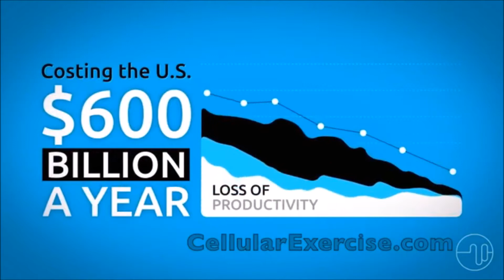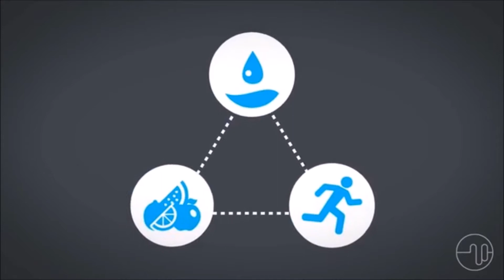WHAT IS PEMF? | HOW DOES PEMF WORK? PEMF8000.COM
WHAT IS AN ELECTROMAGNETIC FIELD? WHAT ARE PEMFS?

"If you have ever held two magnets in your hands, tried to force them together, and felt a resistance between them, then you have experienced a magnetic field. The Earth has its own magnetic field, produced by fluxes in the molten metal in the core of the planet. The presence of this field is what causes a compass to rotate so that the ‘north pole’ of the compass points roughly north.

 A changing magnetic field (such as a magnetic field moving through a coil) generates an electric field (which would drive a current in the coil). This forms the basis for many electrical generators and motors. Similar to the way that a changing magnetic field can generate an electric field, a changing electric field generates a magnetic field. This is a natural activity of the universe. An electromagnetic field is a physical field produced by moving electrical charges. It affects the behavior of any other charged objects in the vicinity of the field.

PEMF stands for Pulsed ElectroMagnetic Fields, which are widely used these days to improve circulation and cell metabolism. The body can become accustomed to nonmoving (or static) magnetic fields, which are generally unable to deeply penetrate the body. A pulsed electromagnetic field, however, is quite dynamic, is able to penetrate all the way through the body, and creates a cascade of effects within the body.

It is important to distinguish between the electromagnetic fields we use for therapeutic purposes, and other man-made electromagnetic fields from power lines, microwave ovens, cell phones, etc., which can cause damage to our bodies.

The PEMF devices we recommend all produce safe, natural electromagnetic fields which are of lower frequency, and are complementary to the chemistry and functions of the body!

PEMF8000 Device!

THE BETTER YOUR CELLS WORK - THE BETTER YOU WILL WORK.

Everything that goes on inside your body and every interaction you have with the outside world is controlled by your brain. Humans have 100 billion neurons {brain cells)that depend on oxygen.
The brain requires a great deal of oxygen to function. PEMF can increase your cellular level of oxygen absorption.

THE BETTER YOUR BRAIN FUNCTIONS - THE BETTER YOU WILL FUNCTION.

Healthy bones,muscles and organs are essential to enjoying everyday living. One of the effects of stress is a general increase in tension within the skeletal muscles. Unnecessary stress induced muscle tension causes lack of energy and makes us susceptible to illness.

PEMF may assist in reducing pain and inflammation, the stimulation of tissue healing, and the strengthening of bones.

pulsed electromagnetic field therapy
pulse magnetic therapy
pulsating magnetic therapy
pulsed electromagnetic field